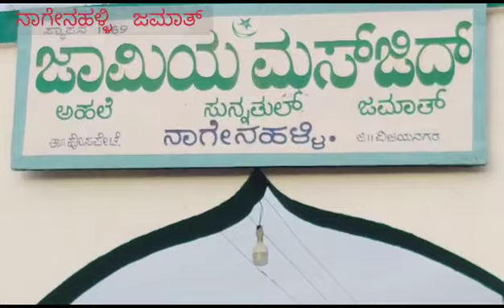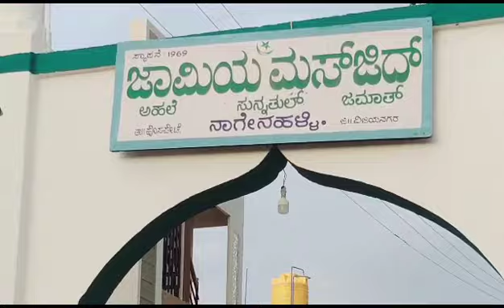29/07/2023 Saturday Muharram ke din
Video from K.ASIF PTS🤝